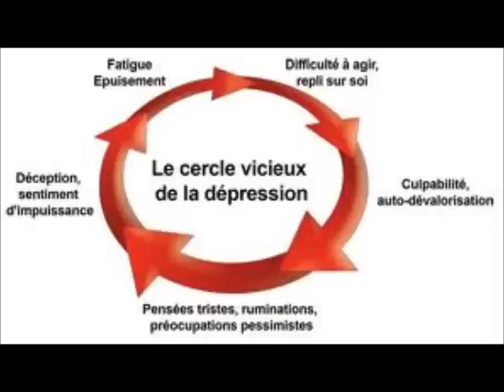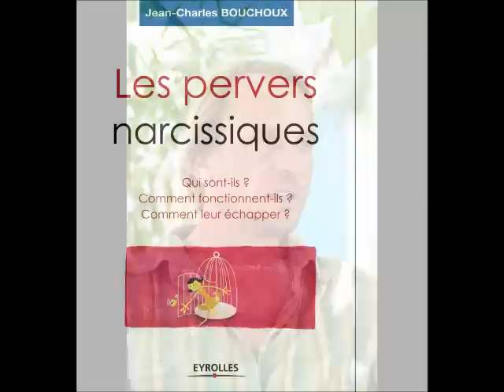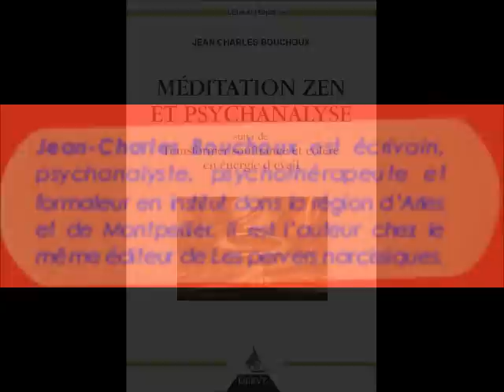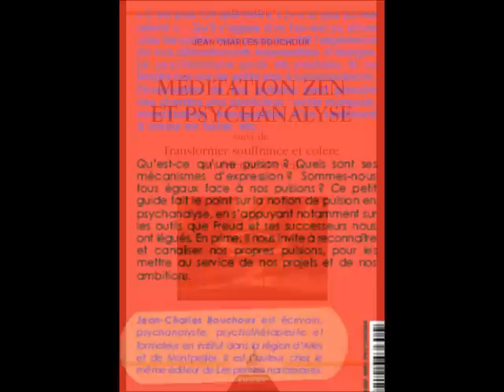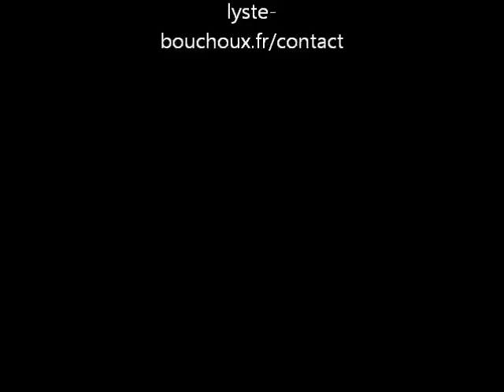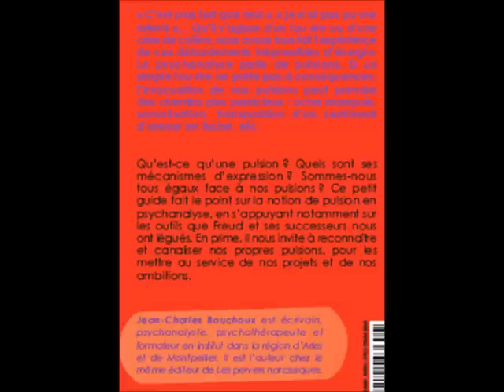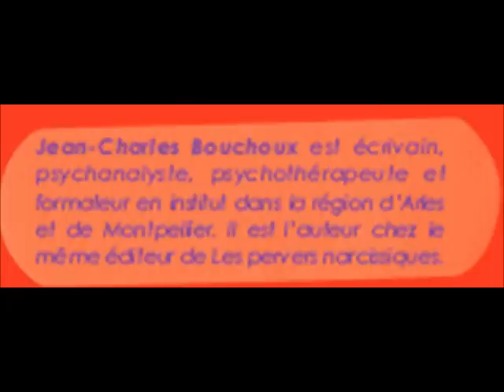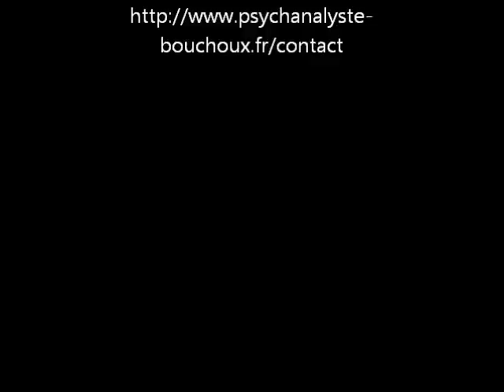La dépression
Emission sur la dépression
-- LIENS --
La psychologie peut aider à recouvrer le bien-être. Elle permet de se libérer de ses problèmes, son anxiété, ainsi que quitter l'isolement psychique qui mène à la dépression, au blâme et à la tristesse...Que vous soyez un couple, une famille, ou même des parents, des connaissances basées sur la psychanalyse, l'hypnose, et la psychothérapie vous seront nécessaires pour cerner ce que l'inconscient veut cacher et c'est ce que offre cette chaine…
►Tu ne connais pas la playlist Fractale ?